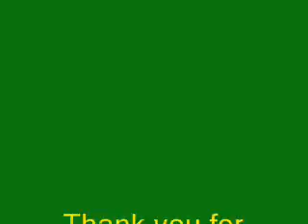My First Harvest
Me picking my first  home grown red pepper..